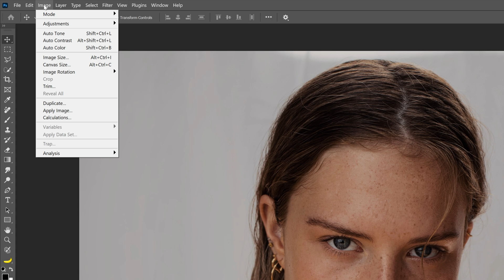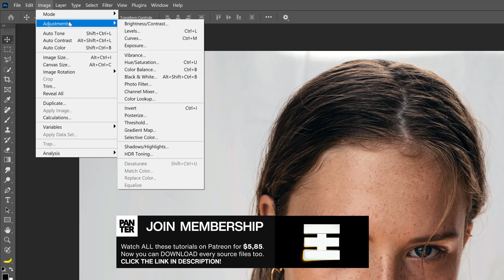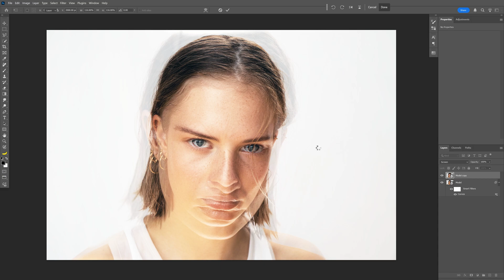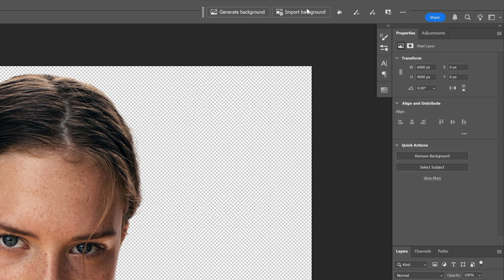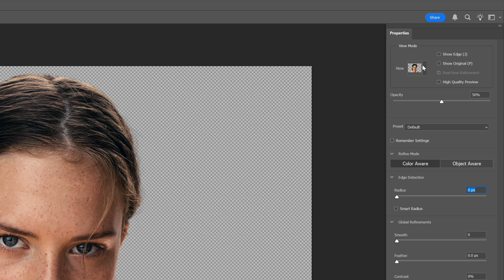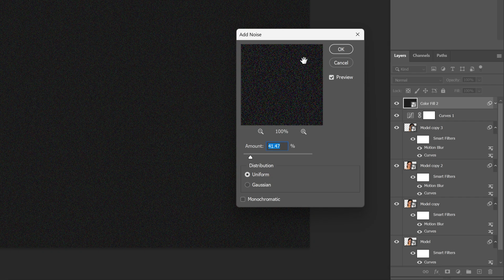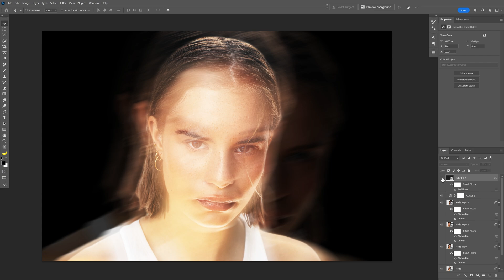How to Make Long Exposure Glow Effect in Photoshop